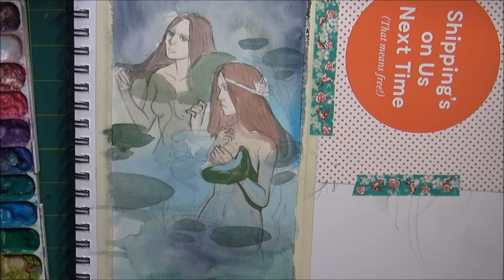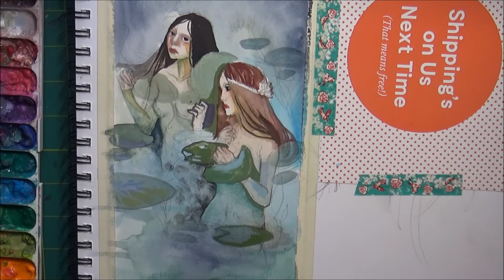gouche painting // Waterhouse Nymph study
A sketchbook study of a portion of Watetrhouse's Hylas and the Nymphs! I'm thinking of posting more of my studies to youtube so please tell me if you liked this! Also leave suggestions for pieces you might want to see me do!